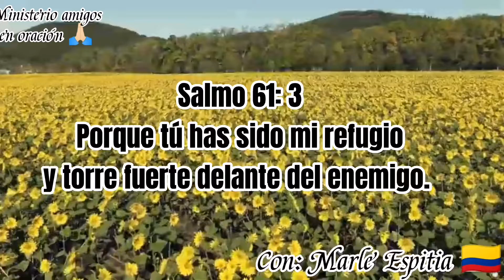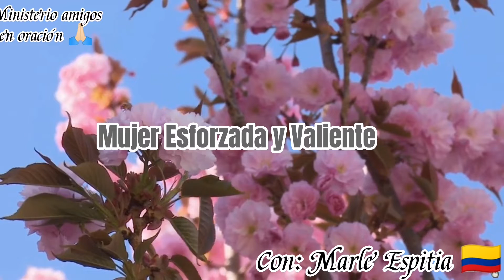MUJER ESFORZADA Y VALIENTE | 30 Noviembre 2022.